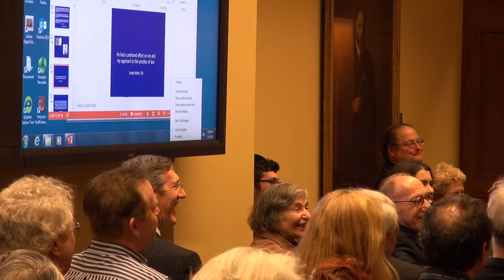Leo Levin Memorial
Memorial service for Professor Leo Levin